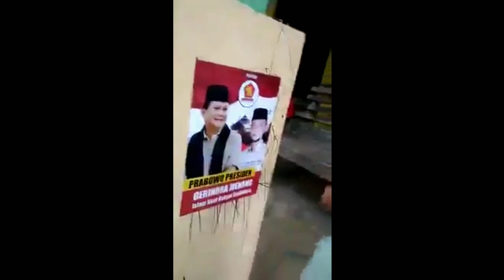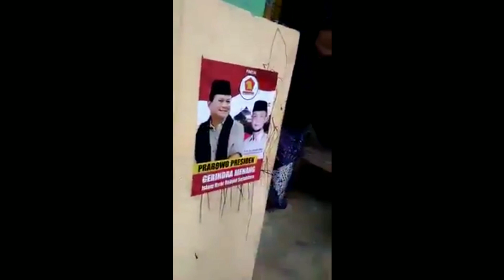kepolosan anak kecil yang memilih capres 2019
aksi si kecil yang polos saat viral
di tanya memilih calon presiden